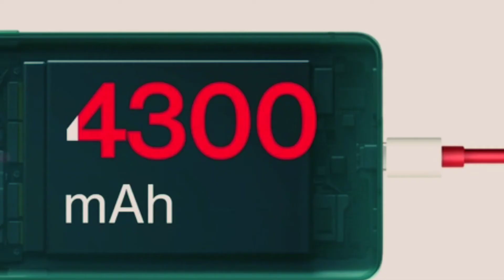REALME 6S In Pakistan | price & specs | Techno ijaz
realme 6s is an upcoming device in pakistan with midrange specification and price here in this video i discuse the price and full specification of the device so watch and subscribe.

topic discused,
realme 6s in pakistan,
realme 6s price,
realme 6s full specs,
realme 6s gaming performance,
realme 6s camera quality.
realme 6s storage,
realme 6s ram.
realme 6s launch date in pakistan.
realme 6s release date.